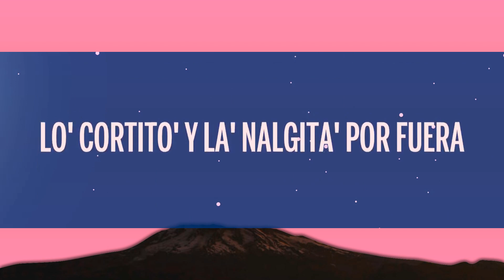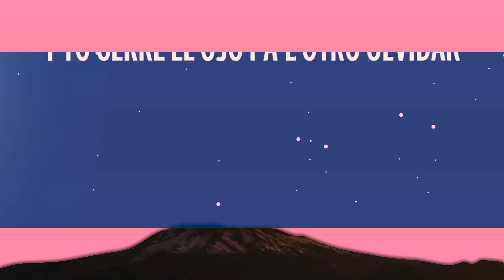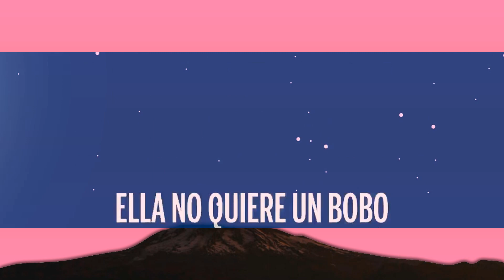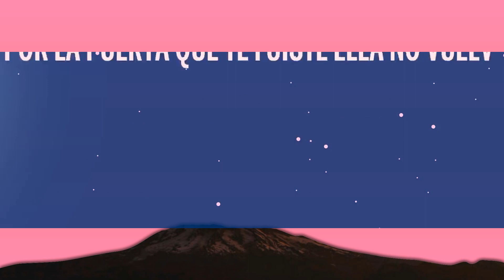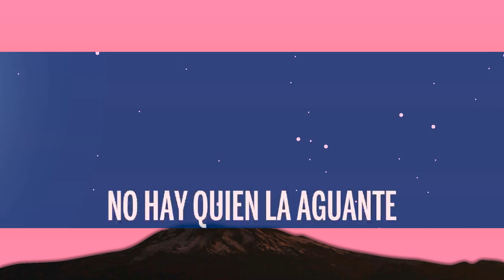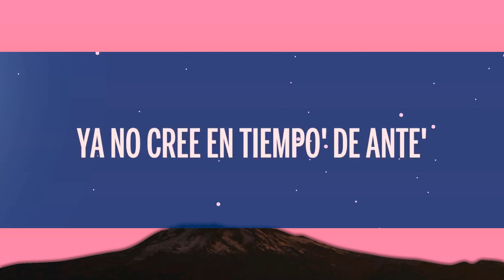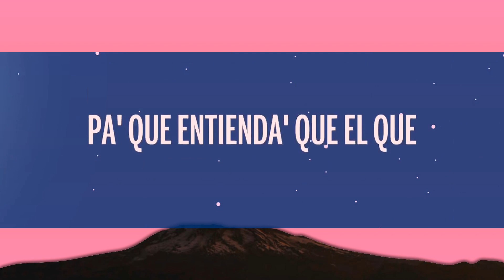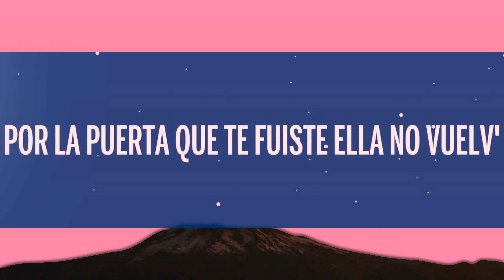Jeeiph, Noriel, Jerry Di - Bonita Remix (Letra/Lyrics) ft. Big Soto, Cauty | 1 Hour Popular Songs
🎵 Jeeiph, Noriel, Jerry Di - Bonita (Letra/Lyrics) ft. Big Soto, Cauty

🎤 Letra: Jeeiph, Noriel, Jerry Di - Bonita Remix ft. Big Soto, Cauty

[Intro: Jerry Di]
Siempre pensaste que fue un error (Jerry, Jerry)
Enamorarte, pero pudo ser peor (Pero pudo ser peor)
Tiempo perdido, pero aprendido
¿Cuánta vece' la ha falla'o Cupido?
Siempre preferimo' lo prohibido, pero no (No-oh-oh)

[Coro: Jerry Di & Jeeiph]
Se puso bonita pa' que el bobo viera lo que se perdió
Por la puerta que te fuiste ella no vuelv', el amor se murió (Sе murió, se murió)
Se puso bonita, ah, pa' que еl bobo viera
Por la puerta que te fuiste ella no vuelv', el amor se murió (Cauty, Cauty)

[Verso 1: Cauty & Jerry Di]
Se puso más linda, me lo dijo Dalex (Dalex)
Esa Jennifer no necesita un Alex (Alex)
Ahora solita, solita sale (Sale)
Y pretendiente' ya tiene pare' (Pare')
La' foto' que tenía contigo ya la' borró
Papá Dio' me escuchó y por fin te dejó
Yo que estaba loco por meterle con to'
El fan número uno de esa baby en TikTok
Y le digo: "Conmigo tú te viste' como quiera'" (Quiera)
Lo' cortito' y la' nalgita' por fuera (Fuera)
Una vuelta por Ponce fumando en la palguera (-fuera)
Si te stalkea, móntale la pichaera (Pichaera; Jerry-Je, Jerry)

[Verso 2: Jerry Di]
Esta ve' ya no vo'a darte, ma', ninguna explicación, no
Súbele el volumen a esta canción pa' que (Uh-uh)
Pa' que entienda' que el que tenga tienda, que la atienda (Oh)
Si no que la venda porque llega la leyenda
Y te va a doler (Uh-uh-uh)
Cuando vea' esa niña por la calle con su flow cri-criminal (Oh; criminal)
Te va a doler la moral (Ah-ah)
¿Cuánta' vece' no' falló Cupido? (Yeh-yeah)
Enterarse así siempre tiene sentido (Oh; Jerry-Je)

[Coro: Jeeiph & Noriel]
Por la puerta que te fuiste ella no vuelve, el amor se murió
Se puso bonita, ah, pa' que el bobo viera
Por la puerta que te fuiste ella no vuelve, el amor se murió (Ah, No-No-Noriel)

[Verso 3: Noriel]
Se puso bonita, ya no cree en tiempo' de ante' (Ajá)
Tú la tenía' al natural, yo le puse lo' implante' (Dile)
Ella no quiere un bobo, quiere un maleante (Wuh)
Y ahora está crecía', desde que se dejó no hay quien la aguante
Y ya que ninguna compite (Ah)
Aprendió en la vida y lo' errore' no repite
Anda con un combo que le llama "la' élite"
Y se pone ropa cara pa' que yo sea el que se la quite (Wuh)
Ahora está sola y de nadie coge presión
Ya n